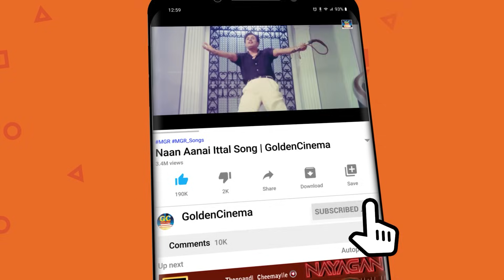சரத்குமார் கவுண்டமணி செந்தில் நகைச்சுவை!